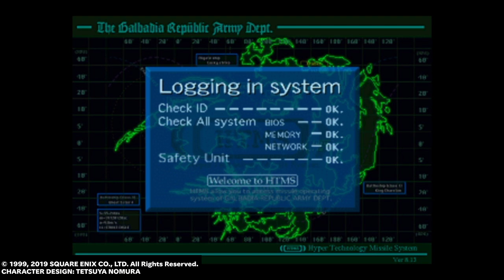Final Fantasy VIII - Part 14 - Missiles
Having split the SeeD into two groups and having been unable to prevent a launch against Trabia Garden, Selphie leads her team to the Galbadian Missile base in the hopes of preventing a launch against Balamb Garden.

In disguise of regular Galbadian soldiers; Selphie, Irvine and Zell manage to sneak inside and create havoc before they are finally found.

Meanwhile, Squall leads Quistis and Rinoa in a mad race back to Balamb Garden to warn them of an incoming missile strike. However, upon arrival, Squall learns things won't be as easy as they thought. Their Garden is at war with itself and the students, under guidance by the Garden Staff, are fighting against each other. Time is of the essence to find Headmaster Cid and start the evacuation and just who the hell is Master NORG!?

Obviously, all music and copyrights are owned by SquareEnix and Nobuo Uematsu. I am just broadcasting the gameplay of a game that I truly love and hope you do too.

If you wish to own this game - and if you are a RPG fan, I recommend you should. You can find it on the PlayStation store on the link below for £15.99/free if you have PS+extra:

Or you can find it on Amazon for a physical copy for £18: